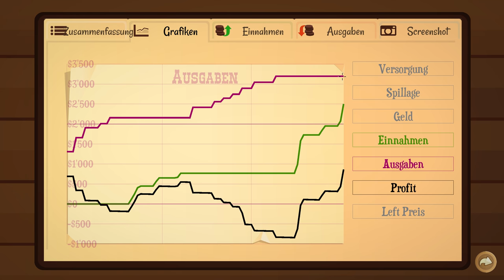Ein Neuer Öl-Baron ist geboren |Turmoil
Skype: datEntey

▬▬▬Musik▬▬▬▬▬▬▬▬▬▬▬▬▬▬▬▬▬▬
Ingame Musik

▬▬▬▬Spiel▬▬▬▬▬▬▬▬▬▬▬▬▬▬▬▬▬▬
Spiel: MinecraftTurmoil
Bei Steam erhältlich (EARLY ACESS):